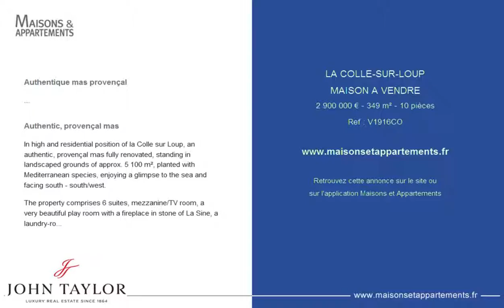LA COLLE-SUR-LOUP - MAISON A VENDRE - 2 900 000 € - 349 m² - 10 pièces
Référence : V1916CO

Authentique mas provençal
Sur les hauteurs résidentielles de la Colle sur Loup, un authentique mas provençal entièrement rénové, sur un terrain paysager d'environ 5 100 m², complanté d'essences méditerranéennes, et profitant d'un aperçu mer et d'une exposition sud - sud/ouest.

La propriété comporte 6 chambres avec salles de bains en suite, une mezzanine/salon TV, une très belle salle de jeux avec cheminée en pierre de la Sine, une buanderie, une cave (12 m²) et un grand garage (35 m²).

Authentic, provençal mas
In high and residential position of la Colle sur Loup, an authentic, provençal mas fully renovated, standing in landscaped grounds of approx. 5 100 m², planted with Mediterranean species, enjoying a glimpse to the sea and facing south - south/west.

The property comprises 6 suites, mezzanine/TV room, a very beautiful play room with a fireplace in stone of La Sine, a laundry-room, a cellar (12 m²) and a large garage (35 m²).

Cette annonce vous est proposée par l'agence JOHN TAYLOR SAINT PAUL DE VENCE